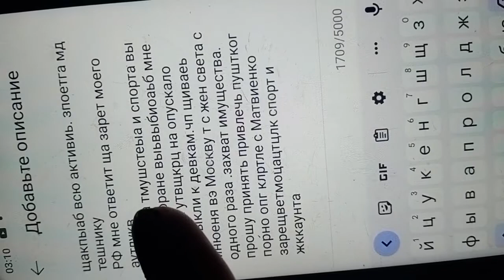ты с ума заказывает поиказгуюпосылку. ночью вооюоа что держишь от дел света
если я отказываюсь от посылки реальных видео она получает удовлетворение от я должна выполнять из приказы внушения не зависимости от посылки
ноги погром опускало га ночь .стаскивпн с жгевнг тогда щаиыпц сама прлемь путину